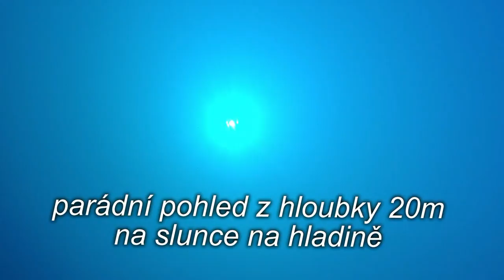Murner see 29 12 2016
Překrásný ponor na Murner see